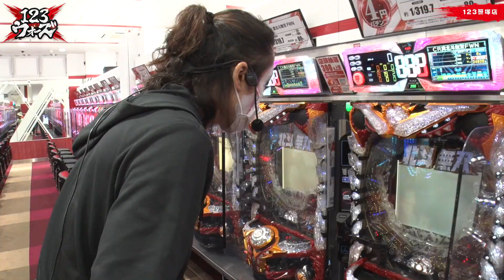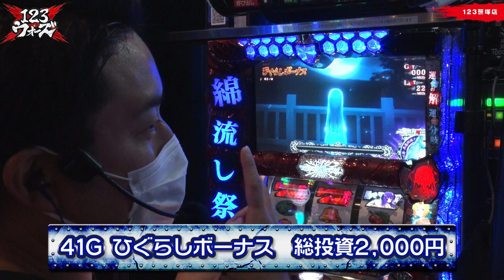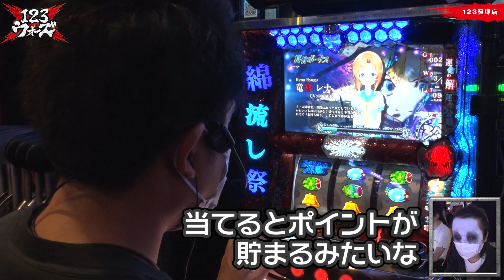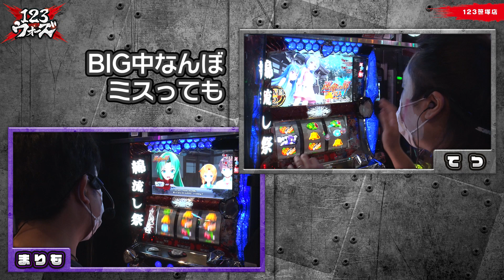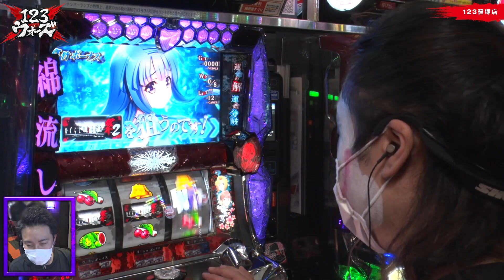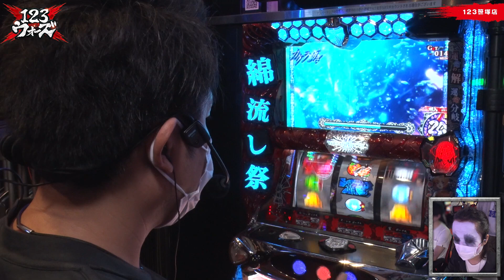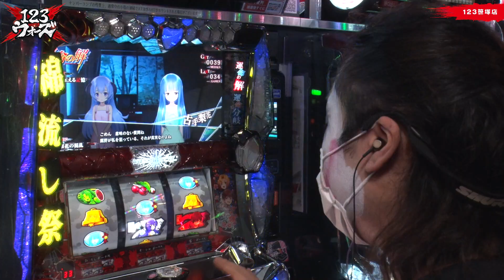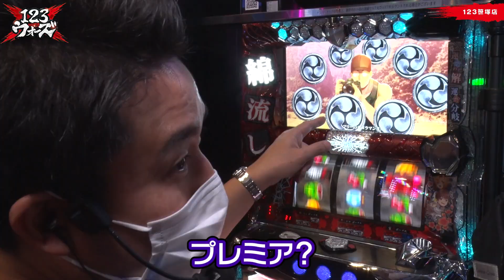【1GAME てつ】【まりも】【パチスロひぐらしのなく頃に祭2】 123ウォーズ 第５話 前編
123TV初の実戦番組始動!!
関東出身者vs関西出身者によるパチンコ・パチスロバトル！

関東チームリーダーは
《パチンコ担当》てつ＆《パチスロ担当》リノ
関西チームリーダーは
《パチンコ担当》大崎一万発＆《パチスロ担当》ジロウ

各リーダーは毎回ゲストとタッグを組んでプラス差玉を目指す！
半年間の勝負の後に、罰ゲームを課せられるのは果たしてどちらのチームか!?

今回から第3戦がスタート！
関東チームのリーダー”てつ”と”まりも”のタッグ!
実は以前、ビタ押し大会の決勝で相まみえた2人
そんなタッグが打つ台はもう『アレ』しかない!!
互いに協力して敗北という名の惨劇回避を目指す!!

●収録店舗
123笹塚店

【１２３TVなんば応援隊　ガオガオプリンセス】
関西を代表する国民的アイドルNMB４８より
１２３TVオフィシャルサポートメンバーが決定！